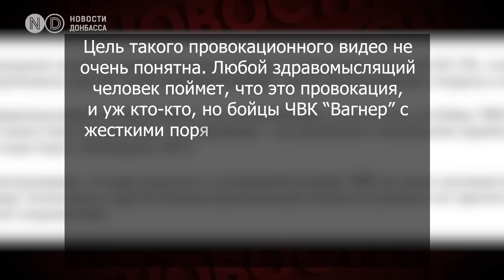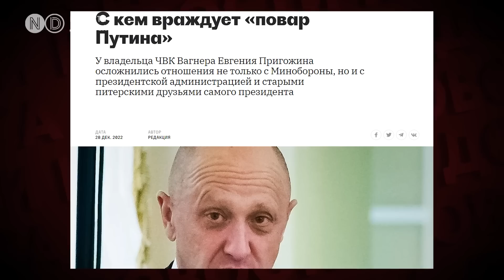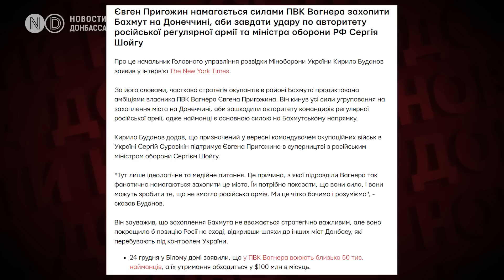ЧВК “Вагнер” и Пригожин открыто критикуют Герасимова. К чему приведет конфликт?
Между основателем ЧВК “Вагнер” Евгением Пригожиным и российским Министерством обороны разгорается очередной конфликт. В сети разошелся ролик, где два боевика с закрытыми лицами нецензурно критикуют главу Генштаба Валерия Герасимова.

Несмотря на то, что на одежде одного из боевиков видна нашивка ЧВК “Вагнер”, некоторые прокремлевские ресурсы заявили, что видео создали якобы для дискредитации российской армии.

"Цель такого провокационного видео не очень понятна. Любой здравомыслящий человек поймет, что это провокация, и уж кто-кто, но бойцы ЧВК “Вагнер” с жесткими порядками этой организации на запись такого обращения бы не пошли никогда. Единственное, для чего может быть использовано это обращение – для внутреннего потребления украинской аудиторией", - говорится на одном из них.

Однако Евгений Пригожин подтвердил: ролик - не провокация и постановка. Его сняли именно “вагнеровцы”, которые находятся в окопах в то время, когда чиновники греются в теплых кабинетах. Украинские военные эксперты уверены: подобный конфликт в России невозможен без кивка со стороны Путина. По мнению аналитиков, возможно, таким образом действительно готовится почва для снятия с должности Валерия Герасимова.

“Музыканты” - основная сила под Бахмутом и Пригожин этим пользуется. Он не в первый раз критикует официальных лиц. Под горячую руку основателя ЧВК попадали генерал Минобороны Александр Лапин и министр обороны Сергей Шойгу. А с властями Санкт-Петербурга у Пригожина вообще происходит политический пинг-понг. Повар Путина критикует губернатора Александра Беглова за то, что экс-заключенного, погибшего на Донбассе, отказались хоронить на Аллее славы. В ответ власти Петербурга обвиняют Пригожина в использовании трупа боевика для “политического скандала”. Все это привело к тому, что, по информации ресурса “Важные истории”, Пригожин настроил против себя друзей Путина, Минобороны, ФСБ и администрацию президента в лице Сергея Кириенко, который курирует оккупированные территории. Но украинские эксперты уверены: без одобрения Путина Пригожин вряд ли позволил бы себе подобные выпады в адрес официальных лиц.